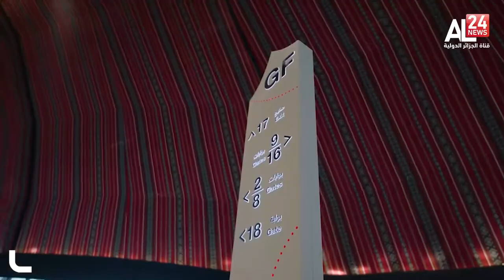عقارب الساعة تضبط على توقيت انطلاق موندياليتو العرب